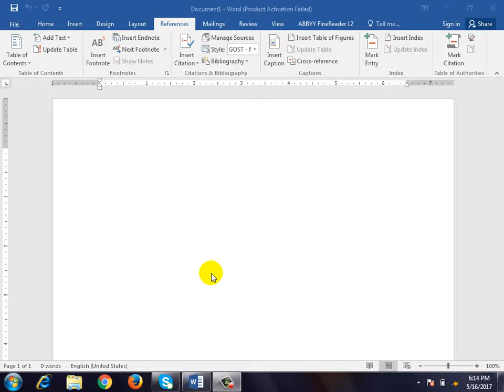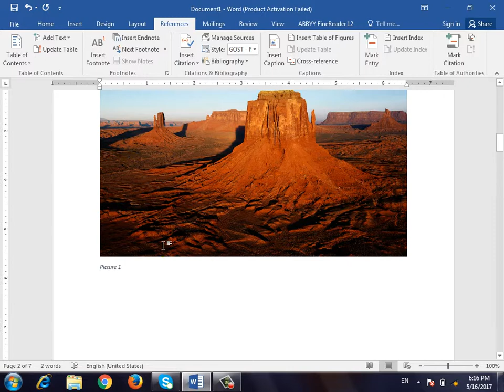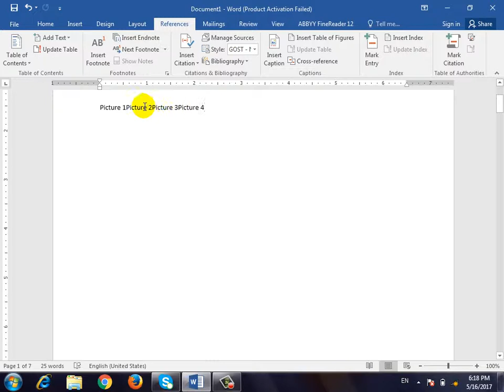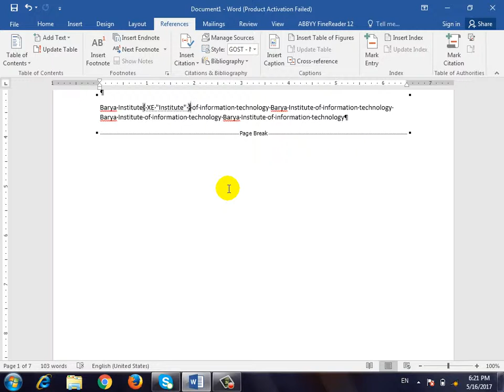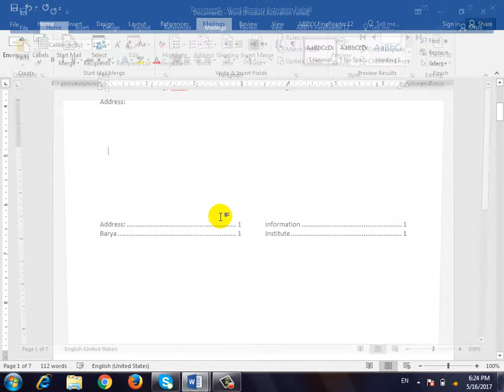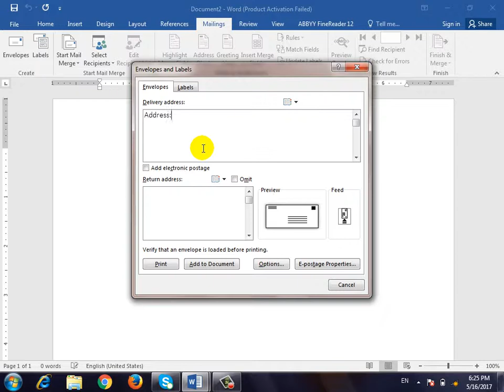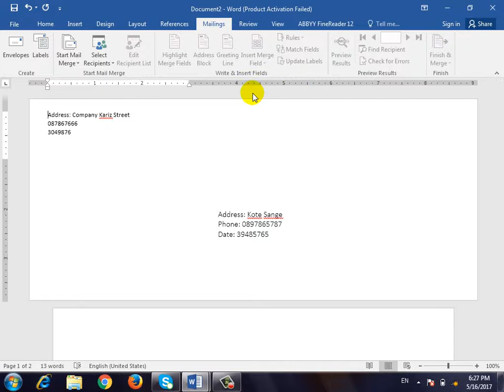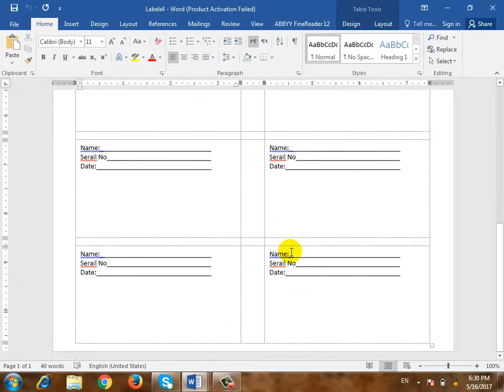Microsoft Word 2016 Lecture-20, Table of Figure, Envelope and Label